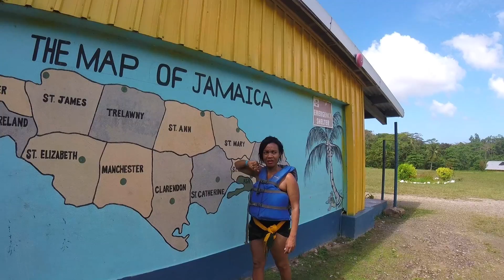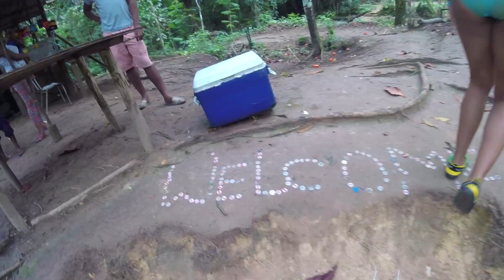Trekking Bluehole | Jamaica Vlog #19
The water at Bluehole is just an amazing spectacle, I need this adventure again!

Location: Blue hole, Ocho Rios

Shot on a: Cannon G7x Mark ii